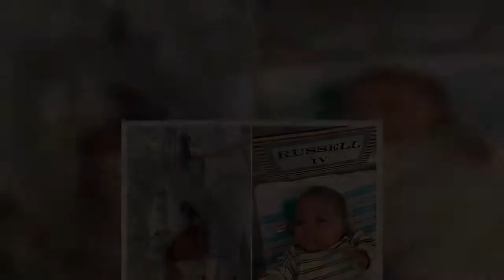Miracle baby born weighing just 1lb finally goes home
A premature baby who weighed just one pound at birth has defied the odds of survival. Doctors predicted Russell Appold Jr. would not survive when his mother, Natasha Williams, went into labour at 22 weeks pregnant.The newborn battled for his life at Tulane Lakeside Hospital in Louisiana, spending 133 days in a neonatal intensive care unit. He was finally able to go home to his family on October 1, over four months after Williams, now a mother of three, gave birth to him on May 22. Her original due date was September 22.    Williams said that when trying to have her third baby with fiance Russell Appold Sr., she fell pregnant three times previously but none of the fetuses had heartbeats. 'It was so scary when I found out we were pregnant with [Russell], we didn't want everyone to get their hopes up,' Williams told Good Morning America. 'When we went to the doctor they said the baby had a strong heartbeat.' Williams began experiencing problems with the pregnancy at 15 weeks, when her cervix opened up unexpectedly and she was forced to undergo an emergency operation to stop her from going into premature labor. Despite this, Williams went into an early labor in May 20.   She and her fiancee were informed by doctors that the baby was unlikely to pull through. 'My fiance and I both cried and we started praying,' Williams said. 'My water broke on Wednesday and I gave birth to him on a Friday at about 10:55.' Tulane neonatologist Lisa Barbiero who cared for Russell after his birth described the experience as 'powerful' and 'humbling' and added that since 2017, it has been customary for medical professionals to discuss resuscitation down to 22 weeks with 'appropriate parental counseling and input.'According to Barbiero, infants born at less than 23 weeks can struggle to survive if their lungs are too immature to function without the aid of the placenta.    Share this article   Share  Russell was provided with breathing tubes immediately after his birth and has battled with complications including jaundice and blood on his brain. After initially weighing just one pound, Russell now weighs over eight pounds and has been able to leave intensive care to live with his family. He was given a huge send-off by staff at the hospital.  Williams expressed her gratitude to the medical practitioners who helped save her baby's life. 'If it wasn't for them and God, I don't think he would be here,' she said.'They are so sweet and became our family. ... We cried quite a bit when we had to say goodbye.'